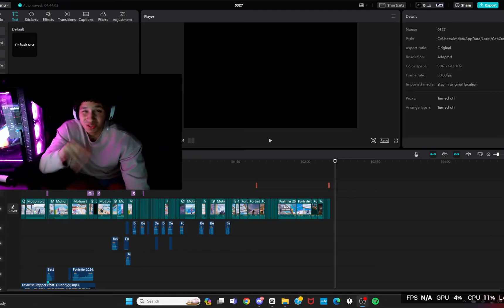I Tested VIRAL TWEAKS to BOOST My PC FPS And PING! | What NOT To USE!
HI today purchased and downloaded the two most popular tweaking utilities and i spoke on how they effected me and my pc and my game. i also compared them to completely free optimizing my pc using itsjirians tutorial.

MY LINKS🤭

Sub with 🔔 notis!